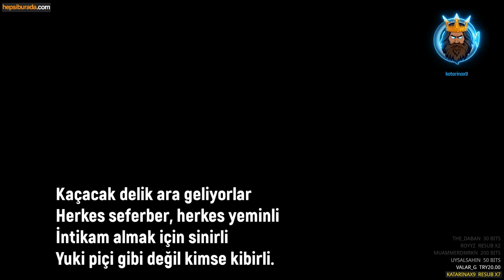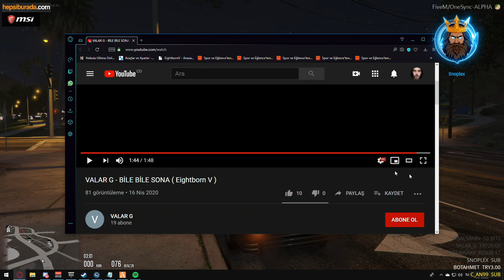Elraenn - EightBorn V için yapılmış Ruslara Diss Şarkısını Dinliyor.